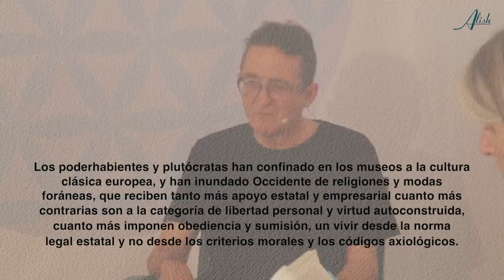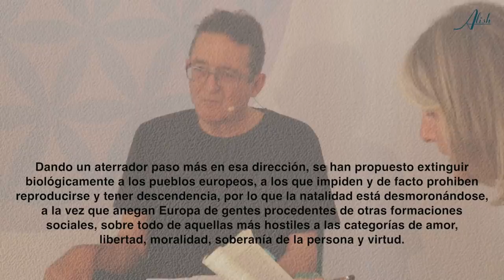RACISMO antiblanco ¿En peligro de extinción los pueblos europeos? Con Félix Rodrigo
Mientras la masiva inmigración está alterando radicalmente la composición étnica de los pueblos europeos, ya no podemos reinvidicar nuestra identidad ni nuestra cultura sin ser tildados de racistas. Parece que seamos el único pueblo que no puede poseer identidad étnica, cultura propia ni un territorio para vivir en paz.

El racismo antiblanco -o antieuropeo- está liderado por nuestras propias élites, las cuales intentan exterminarnos, y por ciertos grupos de inmigrantes racistas con el colaboracionismo de nuestras autoridades políticas obligadas a mantener la ficción del respeto a todas las razas. ¿Pero qué hay de la nuestra? ¿Qué hay de nuestra cultura? ¿Qué hay de nuestras lenguas? ¿Qué hay de nuestro pueblo?

Entrevista con Félix Rodrigo Mora, escritor, historiador y filósofo

Grabación julio 2018 en Barcelona
Publicación diciembre 2018